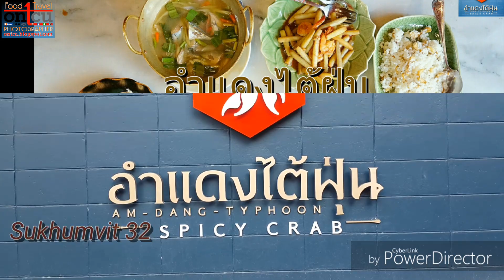OnTable : อำแดงไต้ฝุ่น สุดยอดปูทะเลผัดไต้ฝุ่น กุ้งแม่น้ำเผาและอาหารไทยจีน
สุดยอดอาหารไทยจีน กลางสุขุมวิท
ในบรรยากาศความร่มรื่น ของบ้านสวย 2 ชั้น
ที่ถูกโอบล้อมรอบไปด้วยต้นไม้ใหญ่
กินอาณาบริเวณ 1 ไร่ในซอยสุขุมวิท 32 แห่งนี้
ตัวร้านสีขาวกลางความร่มรื่นสีเขียวนั้น
ปรับปรุงและตกแต่งเพิ่มเติมจากบ้านสมัยก่อน
ภายในตกแต่งด้วยความสวยงามพิถีพิถันแบบไทย ๆ
ไม่ว่าจะเป็นภาพวาดวิถีชีวิตชาวไทยสมัยก่อนขนาดใหญ่
ภาพถ่ายบุคคลสำคัญในสมัยโบราณ
แต่ทีเด็ดคือภาพวาดเสด็จพ่อ ร.๕ และในหลวงรัชกาลที่ ๙
อันแสนสวยงามจากฝีมือพี่ใหญ่ ปุญชรัศมิ์ ที่บรรจงสบัดพู่กันด้วยใจ
ถ่ายทอดและนำมาแขวนประดับไว้ที่บันไดชั้น 2
รวมไปถึงของตกแต่งร้านตามจุดต่าง ๆ ของร้านที่เน้นความเป็นไทย
เรื่องราวของตัวร้านก็ว่าน่าสนใจแล้ว
แต่เรื่องราวของอาหารที่ร้านก็น่าสนใจไม่แพ้กัน
กับเมนูอาหารที่จะมาแนะนำดังนี้

ปูทะเลยักษ์ผัดไต้ฝุ่น (Spicy Crab) ขีดละ 290 บาท
ปูทะเลไซซ์ยักษ์ผัดสไปซี่สไตล์ฮ่องกง ที่ไม่ต้องไปถึงฮ่องกง
เมนูนี้ ทางร้านแลพี่ใหญ่ คัดปูทะเลไซซ์ยักษ์มาเป็นพระเอก
ด้วยการนำมาผัดแบบไต้ฝุ่น สไตล์ฮ่องกง ซึ่งเป็นวิธีการผัด
ที่มาจากสมัยที่ชาวฮ่องกงต้องหลบพายุไต้ฝุ่นอยู่ในที่หลบภัย
จึงนำปูทะเลที่หาได้มาผัดกับเครื่องเคราต่าง ๆ ที่มี
เพื่อกินประทังชีวิต จนปัจจุบันกลายเป็น 1 ในเมนูยอดฮิต
ที่ใครไปฮ่องกง ก็ต้องไปหาชิมกันแทบทุกคนไป
แต่การผัดแบบนี้ มีหลากหลายสูตรพอสมควร
ซึ่งทางพี่ใหญ่ไปตระเวนชิมมาเป็นเวลาร่วมเดือน
จึงได้สูตรที่เหมาะ ถูกปากคนไทย โดยปูและเครื่องผัดไต้ฝุ่น
จะไม่มันเกินไป ไม่มีน้ำมันเยิ้ม กระเทียมกรอบแต่ไม่ขม
พริกกลิ่นหอมและเผ็ดร้อน ซึ่งสามารถเลือกความเผ็ดได้ถึง 3 ระดับ
เนื้อปูแน่น ๆ หวาน ๆ กินพร้อมกับเครื่องไต้ฝุ่นจัดว่าดีมาก
หรือจะเอามันปูกับเครื่องผัดไต้ฝุ่นคลุกกับข้าว ก็ดีอีกเช่นกัน

ปูไข่ดอง แดนกิมจิ 850 บาท
ไข่ปูแน่น ๆ ที่ไม่ต้องบินไปกินถึงเกาหลี
เพราะที่นี่ก็มีให้ได้ฟิน โดยซอสที่ดองปูเป็นแบบเกาหลีแท้ ๆ
แต่นำมาปรับรสชาติให้ถูกปากคนไทยมากยิ่งขึ้น
มีรสหวาน เค็ม และหอมซอส โรยพริกแดงหั่นซอยสีสันตัดกันน่ากิน
ราดน้ำจิ้มซีฟู้ดเพิ่มอีกนิด กินกับข้าวร้อน ๆ ถึงกับลืมตัวเติมข้าวกันได้เลย

กุ้งแม่น้ำเผา (ราคาแตกต่างกันไปตามขนาด)
ที่ได้ลองนั้น ตัวใหญ่ ๆ มันเยิ้ม ๆ ไซซ์ 4 ขีด ราคาตัวละ 850 บาท
ไม่ต้องขับรถไปถึงอยุธยา ปทุมธานี ก็ฟินกับนางเอกสุดสวยได้
เนื้อกุ้งย่างสุกกำลังดี หวาน กรอบ เด้ง มันกุ้งก็เยิ้มหยดย้อยหอมมาก
เอามันกุ้งมาคลุกข้าวราดน้ำจิ้มซีฟู้ด แล้วกินพร้อมเนื้อกุ้ง อร่อยน้ำตาไหลครับ

แล้วยังมีอาหารไทยรสเด็ดอย่าง
ผัดสายบัวกุ้งสดใส่มันกุ้ง 220 บาท
ผัดมากลิ่นหอมกระทะและมันกุ้งมาก ๆ
สายบัวนิ่มเคี้ยวง่ายไม่เป็นเส้นเสี้ยนให้รำคาญใจ
กุ้งสดตัวพอดีคำ กินแล้วเข้ากันดี รสชาติผัดด้วยซอสปรุงรส
มีความเค็ม หวาน มัน กลมกล่อมลงตัว

ต้มยำปลาทูมะดัน 250 บาท
น้ำต้มยำจัดจ้านด้วยสมุนไพร เปรี้ยวจี๊ดด้วยมะดัน
และเผ็ดถึงใจด้วยพริกขี้หนูสวน
ปลาทูหั่นและล้างมาสะอาดอย่างดี
เนื้อปลาทูมีความมันจากความสด สุกกำลังดี บางตัวมีไข่ด้วย
เสิร์ฟร้อนด้วยหม้อทองเหลืองบนเตาแอลกอฮอล์จุดไฟ
ได้ซดร้อน ๆ คล่องคลอกันไปยาว ๆ

กับข้าวและเมนูอาหารทั้งหลายแนะนำให้กินกับ
ข้าวผัดมันกากหมู 180 บาท
ข้าวผัดมันกากหมูที่หอมอร่อย แบบหยุดไม่ได้
กากหมูที่เจียวมาแบบกรอบนอกและเหลือสัมผัสนุ่มด้านใน
ไม่ใช่แบบเจียวจนแห้งกรอบเป็นผง ทำได้ดีมาก ๆ
ซึ่งจะเอาข้าวมาคลุกผัดไต้ฝุ่น คลุกมันกุ้ง กินกับไข่ปูดอง
ก็ยิ่งทวีคูณความฟิน มากกว่าข้าวสวยตามปกติ
หรือจะสั่งมากินกับพริกน้ำปลาอย่างดีที่เสิร์ฟคู่กันมาก็ดีงาม

แล้วตบท้ายด้วยขนมหวานอำแดงไต้ฝุ่น 150 บาท
เต้าหู้เนื้อนุ่มนิ่มทอดเคล้าและโรยด้วยถั่วและงาขาวบด
ผสมเกลือ น้ำตาล แสนอร่อย หากินที่ไหนไม่ได้อีกแล้ว
แนะนำเลยว่าอร่อยมากมายจริงจัง
และที่มาของการนำชื่อร้านมาตั้งเป็นของหวานตานสุดท้าย
ก็เพื่อให้ลูกค้าได้อร่อยและจดจำชื่อร้านไว้ในความประทับใจ
ตามที่พี่ใหญ่ เจ้าของร้านได้ตั้งใจไว้นั่นเอง

สำหรับเครื่องดื่มแนะนำเครื่องดื่มสมุนไพร
มีให้เลือกทั้ง อัญชันมะนาวสด 65 บาท
เก็กฮวย 55 บาท และกระเจี๊ยบ 55 บาท สดชื่น ๆ กันครับ

ความสุขจากความอร่อยทั้งหมดของมื้อนี้ที่
อำแดงไต้ฝุ่น อาหารไทยจีนปูทะเลกุ้งแม่น้ำยักษ์
เป็นอีก 1 ร้านอาหารไทยจีน ที่ครบเครื่องมากมาย
มีเมนูอีกหลากหลายที่ต้องหาโอกาสกลับไปลองให้ได้แน่นอน

พิกัด : สุดซอยสุขุมวิท 32 ขวามือ
(จากปากซอย 50 เมตร จาก bts ทองหล่อ 200 เมตร)
เวลาเปิด-ปิด : 11.00 น. - 22.30 น.
สอบถามเพิ่มเติม สำรองโต๊ะได้ที่
โทร.0957164712